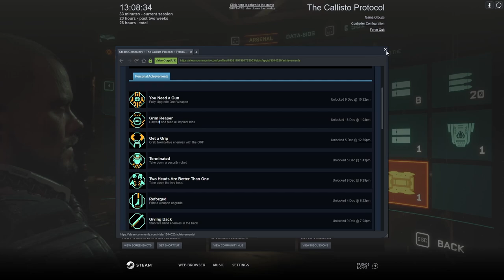The Calisto Protocol | PC | #21 Patent Zero On Display